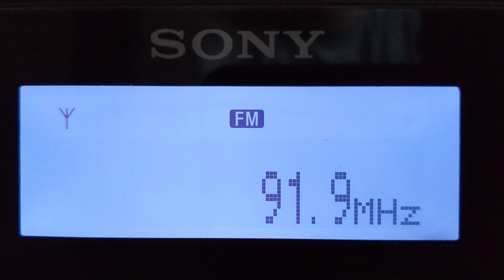91.9 Radio María Puerto Deseado, Argentina en Chile - Es FMDX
91.9 Radio María desde Puerto Deseado, Santa Cruz, Argentina escuchada en Chicureo, Metropolitana, Chile vía Sporadic E
Fecha: 05 Diciembre 2020
Hora: 20.00cev 23.00z
Distancia: 1.660 kms